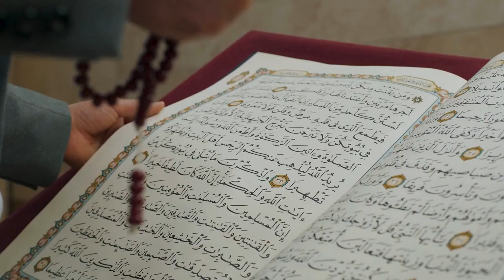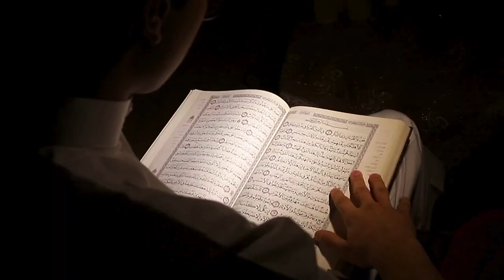Surah _ Al _Imran Chapter 3 | Quran Verses {110-120} Quran Translation | Yet they are not all alike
They believe in Allah and the Last Day

In this profound exploration of Surah Al-Imran, verses 110 to 120, we delve into the essential qualities of those who truly believe in Allah and the Last Day. These verses remind us of the importance of upholding righteousness, maintaining unity among the Muslim community, and standing firm in our faith even in the face of adversity.

Surah Al-Imran, a chapter revered for its guidance on faith and perseverance, offers timeless wisdom that resonates with believers across generations. In these specific verses, Allah describes the believers as the best community raised for mankind, urging them to enjoin what is right and forbid what is wrong. The message underscores the significance of leading by example, embodying the values of justice, compassion, and faith in everyday life.

This video provides an Urdu translation and interpretation of these powerful verses, offering insights into how these teachings can be applied in our modern lives. Whether you're seeking spiritual inspiration or a deeper understanding of the Quran, this video is a valuable resource for anyone committed to strengthening their connection with Allah.

Join us on this spiritual journey as we reflect on the teachings of Surah Al-Imran and their relevance in today's world.

_Disclaimer_________